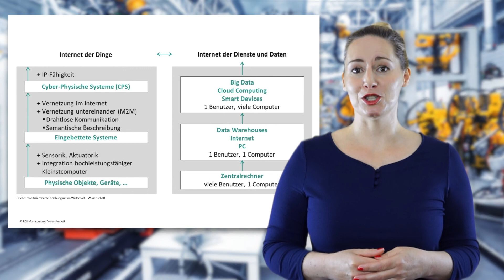Wie funktioniert bei Industrie 4.0 die Verbindung von digitaler und physischer Welt?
In diesem Clip der Lernvideo-Serie Industrie 4.0 beschreibt Sarah-Lavinia Schmidbauer am Beispiel der Logistik das Zusammenspiel von Sensoren, Software und Übertragungstechnologien im Rahmen von Industrie 4.0.